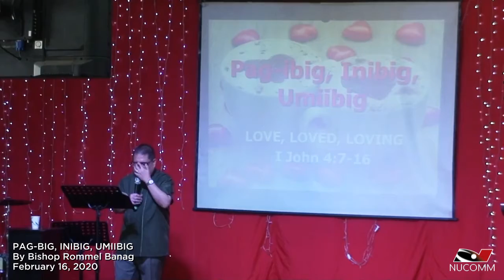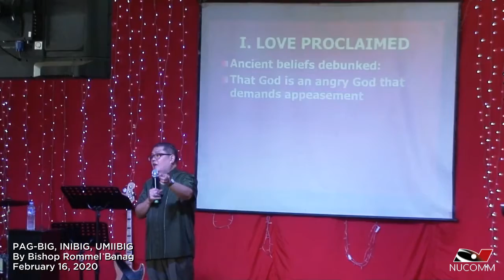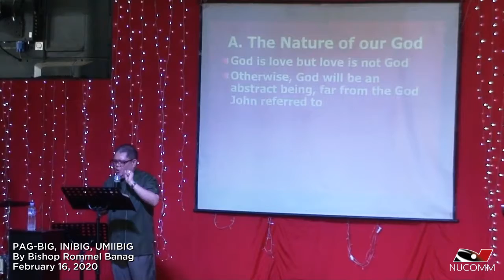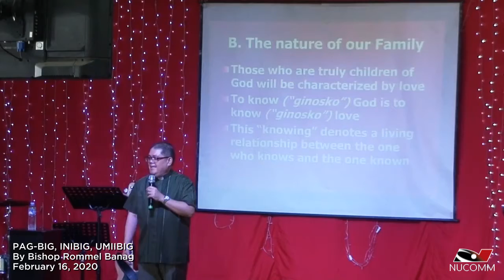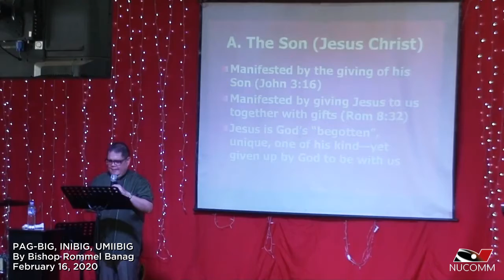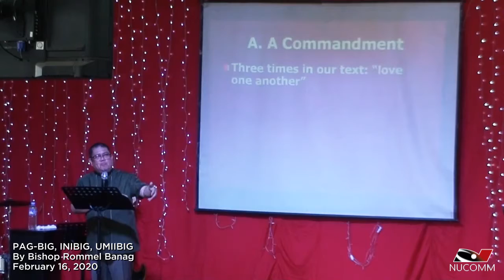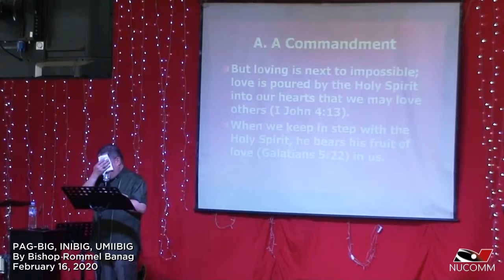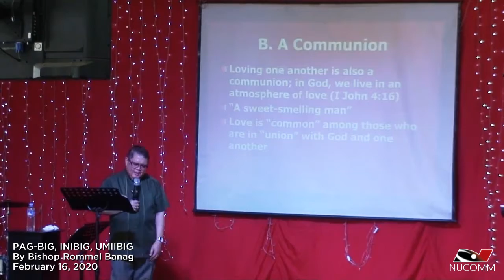PAG IBIG, INIBIG, UMIIBIG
By Bishop Rommel Banag
February 16, 2020
Nucomm Sunday Service